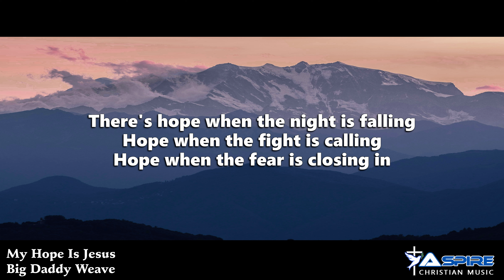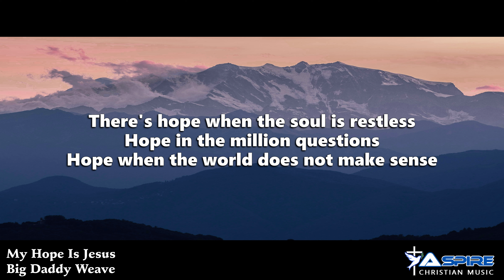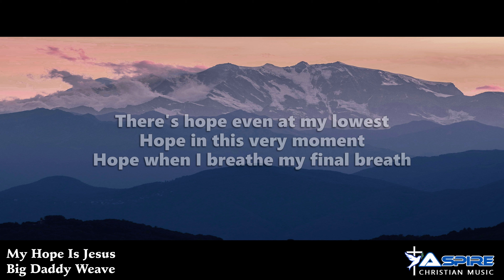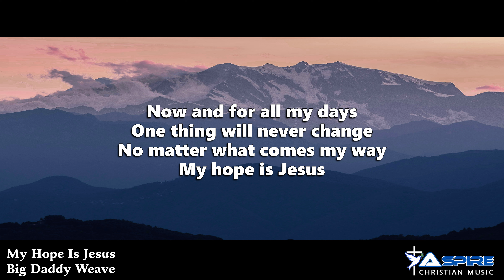Big Daddy Weave - My Hope Is Jesus [Lyric Video]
“My Hope is Jesus” is a new contemporary Christian music song by Big Daddy Weave.  It's the latest song from Big Daddy Weave in 2024. Lyrics and lyric video provided by Aspire Christian Music.

Composers:  Mike Weaver, Mitch Wong & Taylor Agan